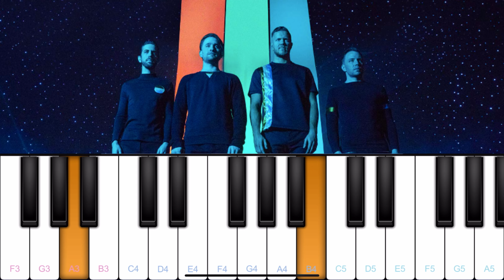Believer - Imagine Dragons Song | Piano Tutorial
Hello Guys
           I Hope You all Good, Here is the Imagine Dragons - Believer Song Piano Tutorial, I hope you will like it, If you like this plz give me a like & do Subscribe my channel

NOTES;-

D# C#  D#     D#   F   D#
I-ma     say    all   the Words

F~    D#~  D#  C#   D#~
I’m   fired  up   and  tired

D#    F     D#
of     the  way

C#    *A#      *G#    *A#    C#
that   things  have  been, Oh

A#~  F~~
ooh

F      D#    C#
The  way  that

*A#     *G#    *A#     C#
things  have  been,  Oh

A#~  A~~
ooh

*A#  *A#  F       D#  D#

D#       C#    D#    D#
Don’t    you  tell    me

that    I      could    be

at     the   sail,

D#   F     D#C#   *A#  *G# *A#    C#
i’m   the  master   of    my  sea,   Oh

A#~  F~~
ooh

F     D#C#   *A#  *G# *A#    C#
the  master  of    my   sea,  Oh

A#~  A~~
ooh

from  a    young age

Taking  my   sulking

to    the   masses

A#A#     A#   C#*~ C#*
Writing  my    poems

for   the few

That  look  at   me,

took to me,

shook to  me,

C*C*    C*
feeling me

C*C*     C*       A#~ A#
Singing from heartache

from the  pain

Taking   my  message

from the veins

Speaking   my  lesson

from  the  brain

A#~~
Pain~

FC#*   C#*  C*   A#
You   made  me  a,

A#A#~ C#*~~
believer,

C#* C*~ A~~
Believer

A#~
Pain~

and   build  me  up,

A#A#~ C#*~~
believer,

C#* C*~ A~~
Believer

E~ F~~
Pain~

D#  C#   D#C#  D#
Let  the   bullets fly,

C#  D#  C#      F~~
oh   let   them  rain

C#  D#   C#  D#
My  life,  my  love,

C#  D#      C# D# C#D#
my  drive,  it   came from

A#~
Pain~

A#A#~ C#*~~
believer,

C#* C*~ A~~
Believer